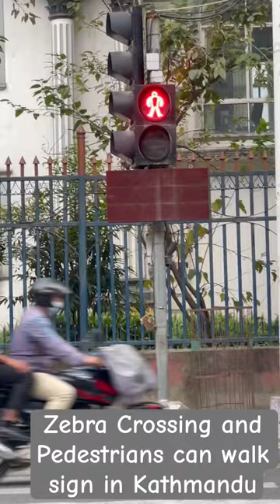Zebra Crossing and Pedestrians signal in Kathmandu